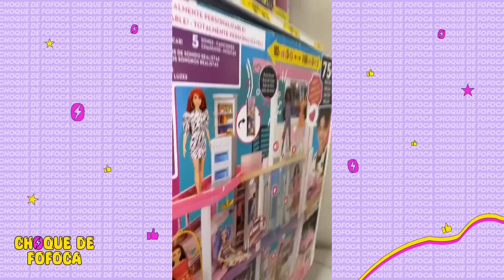EITA! HYTALO COMPROU UMA BONECA AVALIANDA EM R$ 2 MIL REAIS PARA SUA IRMÃ LAURA + KAMYLINHA 😳😳